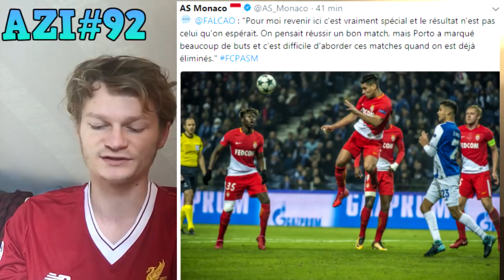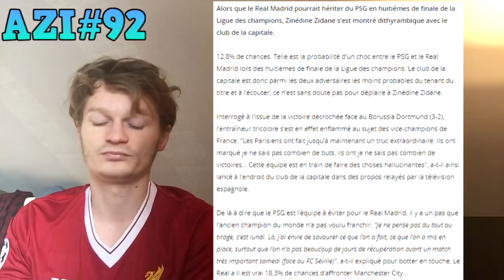LE REAL DE ZIDANE A PEUR DU PSG ! / UN NOUVEAU BRESILIEN À PARIS ? AZI#92